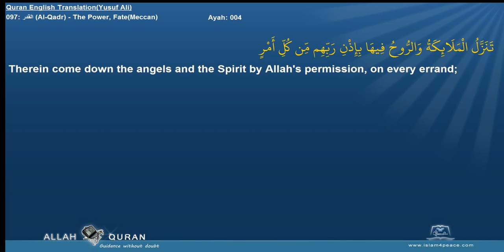Quran English Yusuf Ali Translation 097 القدر Al Qadr The Power, FateMeccan Islam4Peace com